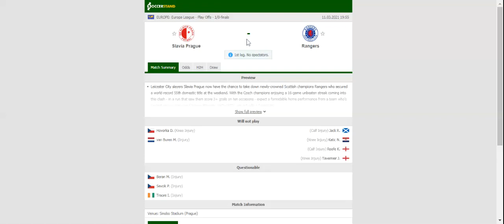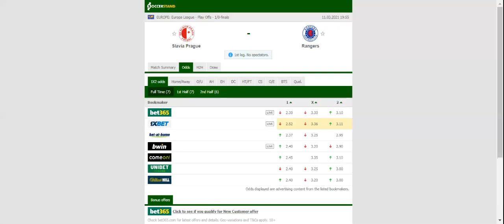SLAVIA PRAGUE VS RANGERS PREDICTION & BETTING TIPS - 11/03/2021